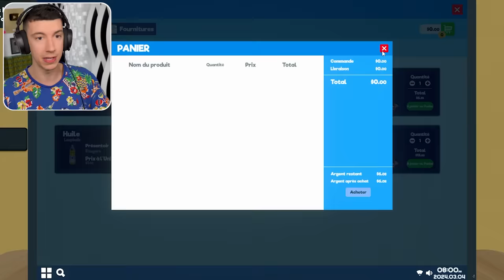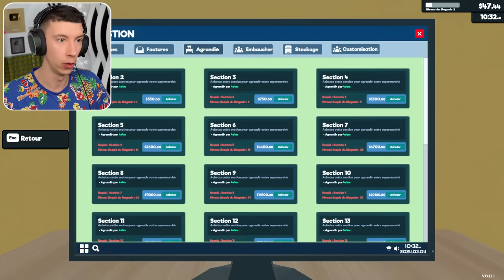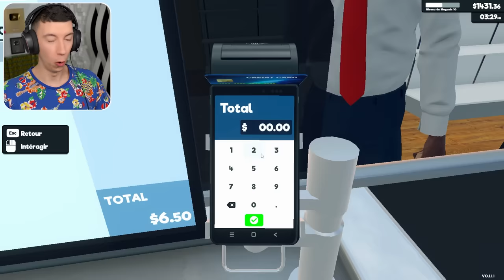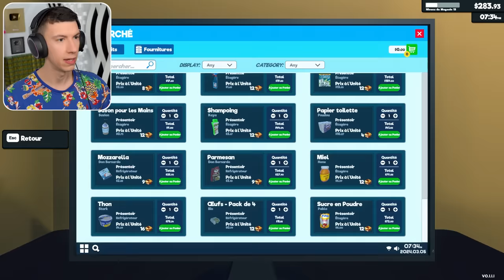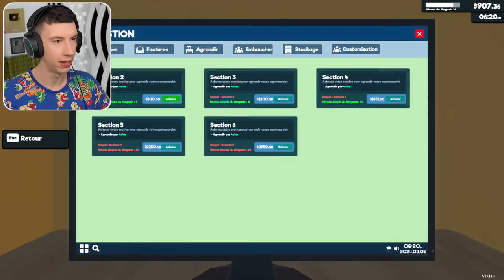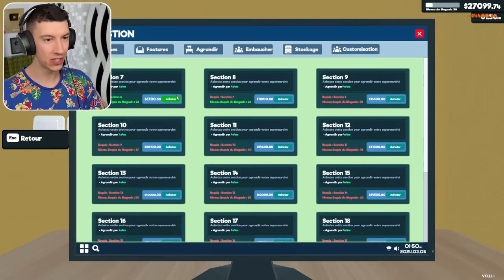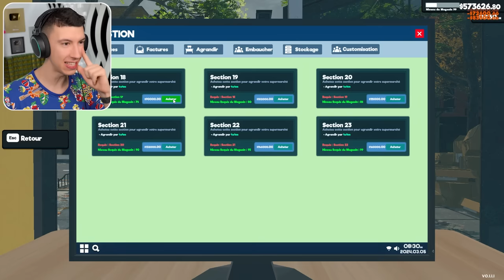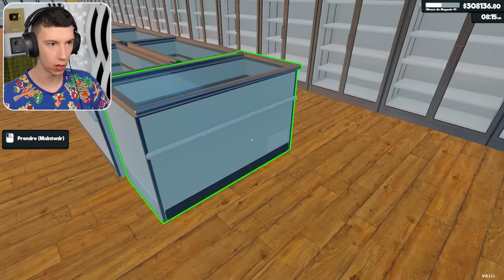J'OUVRE MON MAGASIN et L'AGRANDIS AU NIVEAU MAXIMUM ! (Supermarket Simulator)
Je gère un magasin de A à Z sur SuperMarket Simulator !
Evidemment ça va pas se passer comme prévu..

➖ Suis moi! ➖